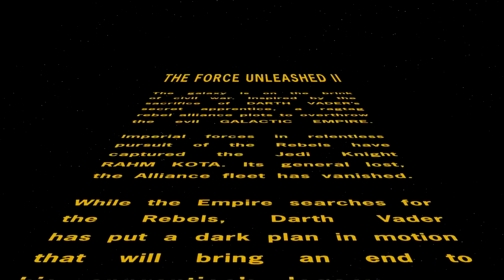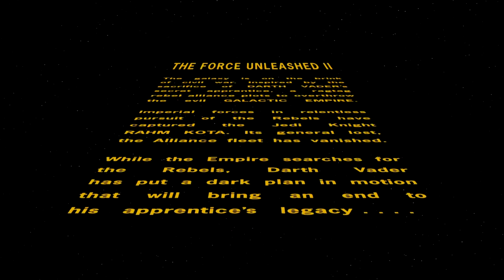star wras the force unleashed II part 1